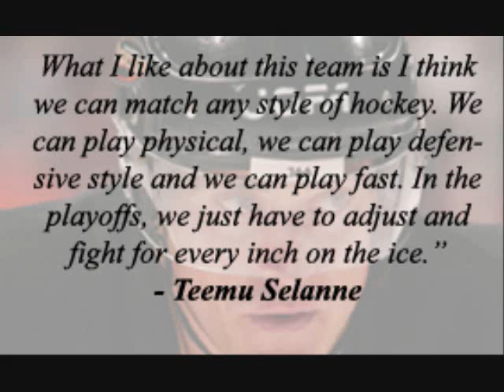Teemu Selanne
Montage Photos De Teemu Selanne